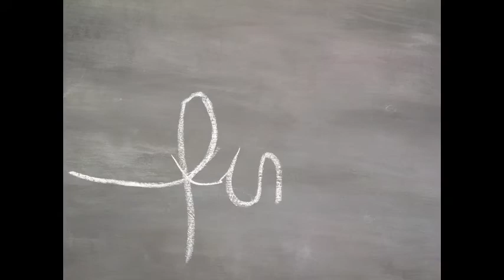Cup Song (Shower Edition)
"Ciao, io sono Edie e questo è il mio mondo"

▂ ▃ ▄ ▅ ▆ ▇ █ LEGGIMI █ ▇ ▆ ▅ ▄ ▃ ▂

Questa è la mia versione della "Cup Song", una delle canzoni di Pitch Perfect, film che da noi è arrivato con il nome di Voices(tanto perchè noi italiani dobbiamo sempre farci riconoscere).
Vista la mia scarsissima capacità canora ho deciso questa volta di allietarvi con una versione "sotto la doccia" di questa canzone, naturalmente seguita da uno stop motion in tema... o forse no!
Se avete altre versioni originali della Cup Song scrivetemelo in un commento qui sotto oppure fate un bel video risposta :D
Sarà bello vedere cosa vien fuori ;)